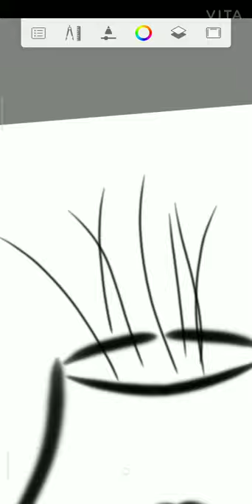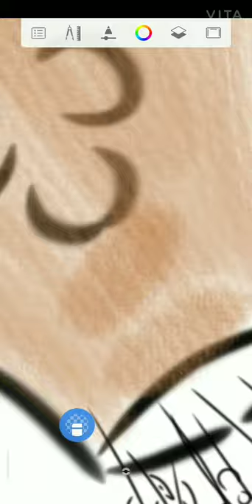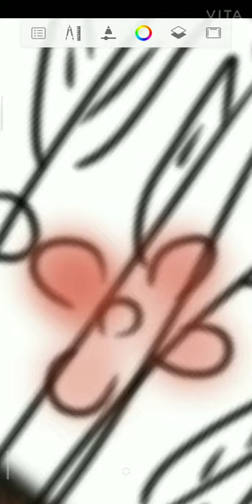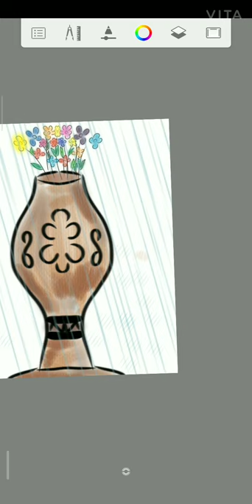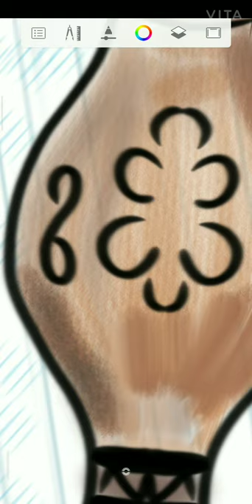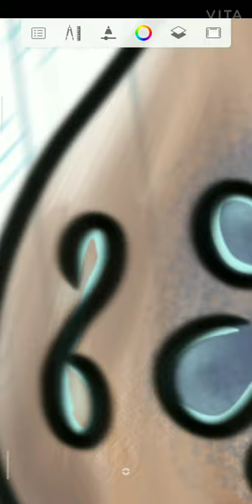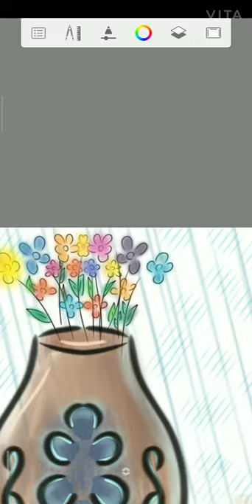Flower pot | Digital Art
Flower Pot 💐
This art is prepared by using autodesk sketchbook app.